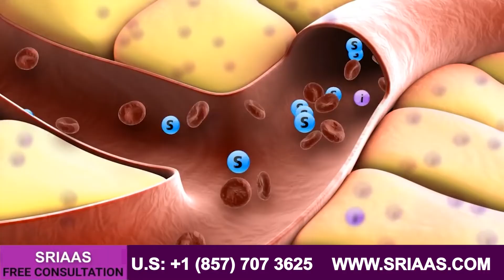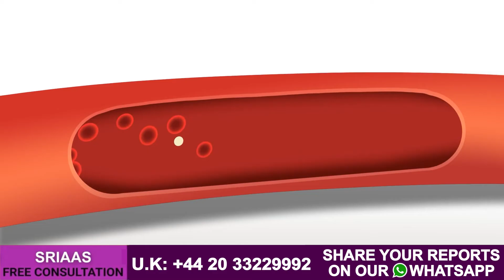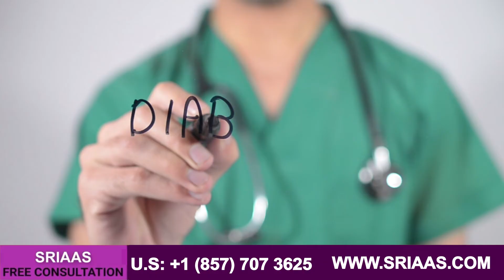Main Causes Of Kidney Failure | Dr. Puru Dhawan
In this video Dr. Puru Dhawan will tell you about the causes of kidney failure. So watch the video till the end without skipping.
Since a kidney never fails without reason. It gets more important to understand its causes to start the right treatment. Based on the causes of kidney failure, there is a classification of Chronic kidney disease.

When the Kidney fails just because of high BP, this condition is known as Ischemic Nephropathy or hypertensive Nephropathy. When the Kidney fails just because of a high sugar level in your blood, that condition is known as diabetic nephropathy.

Different causes of kidney failure and its classification:
High Blood Pressure:
High BP causes 40% of cases of kidney failure, and another 40% of cases of kidney failure are caused by high sugar levels, which means diabetes. Mostly the main cause of kidney failure is either diabetes or hypertension.

When blood pressure remains high for a longer period, it may cause kidney damage, and now the question arises of why this happens?
When your BP is high, that means the blood entering the Kidney for filtration also comes with high pressure, and because of this pressure, there is its impact on the small and delicate blood vessels. In this condition, the Kidney loses its functions to filter out creatinine, urea, and other waste material from the body resulting in a higher level of creatinine urea in the patient's blood.

Diabetes:
When the blood sugar level increases because of the non-functioning of insulin, the blood that enters the Kidney also contains high sugar levels. Because of high blood sugar levels, the first Kidney has to work extra because the Kidney has the function to excrete all the extra amount of sugar through urine to protect other vital organs from a toxic level of sugar in the blood. Secondly, the Kidney has to work extra in an environment in which there is a high sugar level which affects every cell of the nephron and ultimately results in a gradual decrease in the level of the functioning of the Kidney resulting in a higher level of creatinine and urea in the blood. If a patient with diabetes also has hypertension, in those cases, the Kidney takes double damage and loses its function rapidly.

If you know the cause of kidney failure, the treatment becomes easy because now you can control the cause of kidney failure, and there will be no further elevation in the creatinine level and urea level.

Note: hypertension nephropathy and diabetic nephropathy are a few more types of kidney failure which are considered genetic disorders